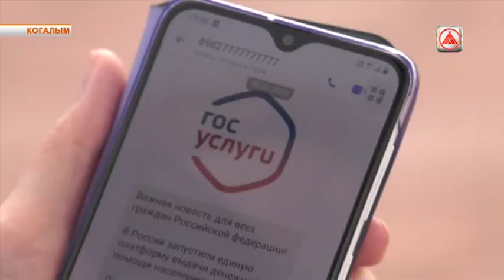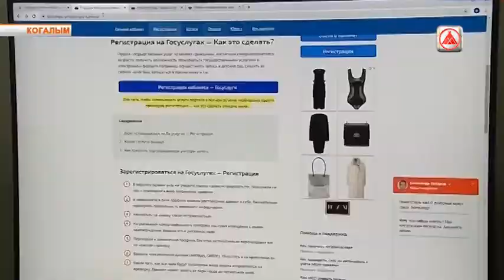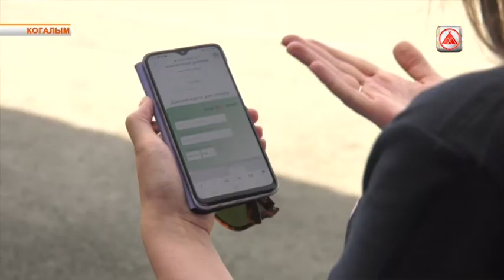Внимание! Мошенники пособия не раздают!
10 июля в Югре было зарегистрировано 25 фактов мошенничества и краж с банковских карт, совершенных дистанционным способом.

Жители лишились больше пяти миллионов рублей. Большинство из них зарегистрированы в Сургуте, Нижневартовске и Лангепасе.